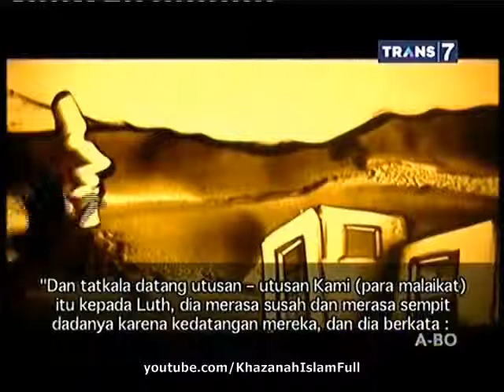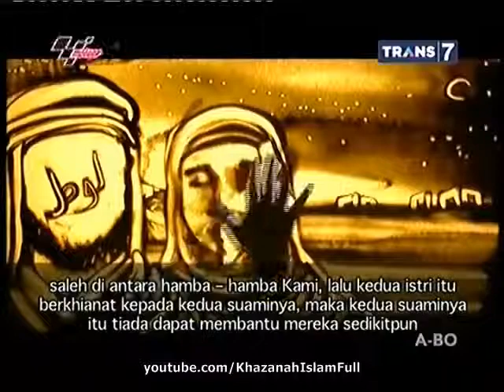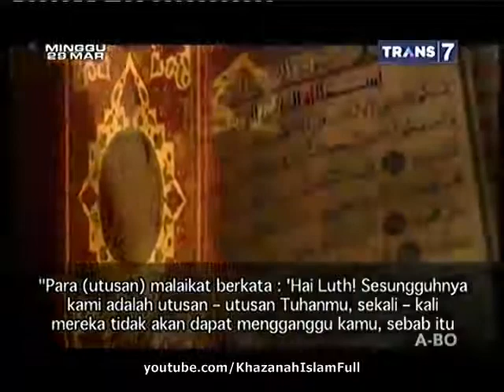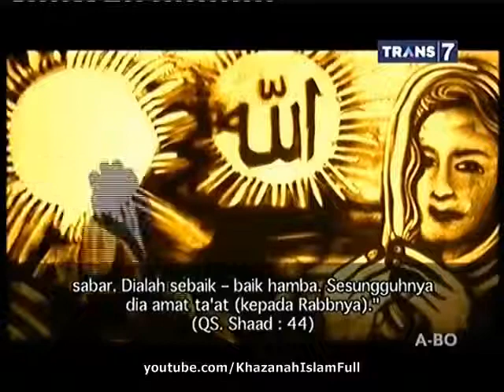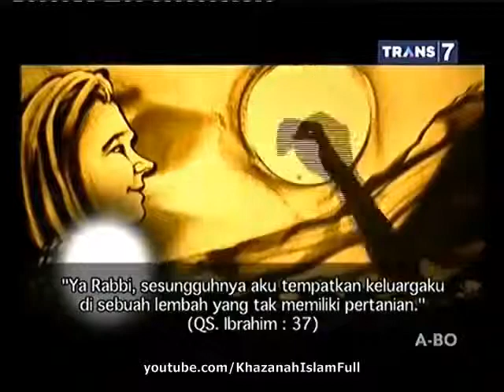Khazanah Islam Terbaru - Istri Para Nabi